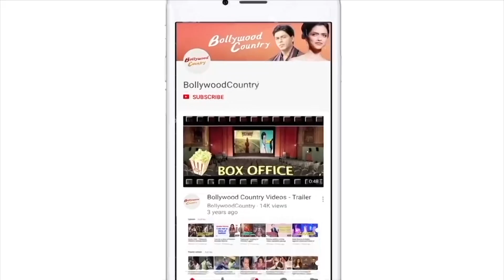Manushi Chhillar makes her Cannes red carpet debut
Former Miss World and actress Manushi Chhillar recently walked the red carpet at the 76th Cannes Film Festival. For the occasion, she chose a lovely white dress by Fovari. The dramatic white dress had a lace bodice and trail that swept the floor behind her.